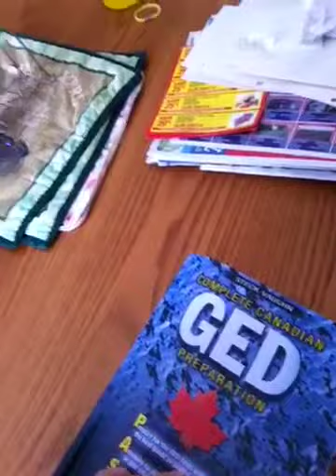Update, What's up!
Just a update on what I have been doing and where I am, I'm living in Saskatchewan